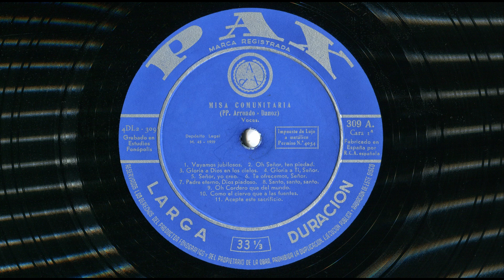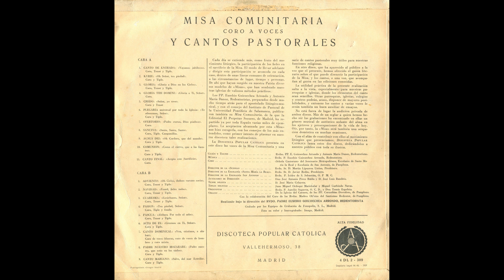Santo, Santo, Santo (Canto nº 8. Sanctus) - Misa Comunitaria (Coro a voces) (1959)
- LETRA (Lyrics):

Todos:
¡Santo, Santo, Santo es el Señor!
¡Hosanna en las alturas,
bendito es el que viene en nombre del Señor!

Solo:
En unión del coro de Tus ángeles en el Cielo
Te alaba el coro de Tu Iglesia en la tierra.

La PARTITURA y la LETRA para pueblo, tiple, coro (alto, tenor, bajo) y órgano del canto ''SANTO (SANCTUS)'' (Canto nº 8) (VIII) se hallan en los libros que indico a continuación y que he podido conseguir. Muy cuidadosamente he escaneado dichas PARTITURA y LETRA y aquí las comparto con todos ustedes:

''ACOMPAÑAMIENTO Y VOCES'' de la MISA COMUNITARIA (1960. 2.ª Edición)
Misa dialogada con cantos.
Bajo los auspicios del Instituto de Pastoral de la Universidad Pontificia de Salamanca, ESPAÑA.
E. Goicoechea Arrondo - A. Danoz, Redentoristas.
Editorial El Perpetuo Socorro, Madrid, ESPAÑA.

‘’MISA COMUNITARIA. Misa dialogada con cantos. Libro de las letras’’
(Música del Padre Eusebio G. Arrondo; texto del Padre A. Danoz, Redentoristas)
Conforme a la Instrucción de la Sagrada Congregación de Ritos de 3 de septiembre de 1958.
Colección San Alfonso. II. Sección Litúrgico-Pastoral. 8.
1960. 5ª Edición.
Editorial El Perpetuo Socorro (Covarrubias, 19, Madrid, ESPAÑA)
Página 20.

- ''Santo, Santo, Santo'' (Canto n.º 8. SANCTUS - BENEDICTUS) (Coro, tiple, campanillas).
- (III. Liturgia del Sacrificio. CANON. 12. Introducción laudatoria y de acción de gracias. Prefacio. 13. Participación de la asamblea en la alabanza. Sanctus - Benedictus. De pie).

- Guión y textos: Reverendos Padres E. GOICOECHEA ARRONDO y Antonio María DANOZ, Redentoristas.
- Coro: ''Schola Cantorum'' del Seminario Metropolitano, Escolanía de Santa María la Real y Escolanía de San Antonio, de Pamplona (Navarra, ESPAÑA)
- Director de la ''Schola'': Reverendo Señor Don Martín Lipuzcoa Urriza, Presbítero.
- Director de la Escolanía ''Santa María la Real'': Reverendo Señor Don Javier Redín, Presbítero.
- Director de la Escolanía San Antonio: Reverendo Padre Isidro de San Sebastián, O.F.M.C.
- Auxiliares de dirección: Don José Antonio Pérez Balda y Don José Luis Bandrés.
- Tenor solista: Don José María Celayeta.
- Tiples solistas: Juan Miguel Ordoqui Marichalar y Miguel Gurbindo Navaz.
- Organistas: Reverendo Padre Aurelio Sagaseta, O.C.D. y Don Tomás Ezpeleta.
- Órgano: De la Iglesia del Carmen, de los Padres Carmelitas Descalzos, de Pamplona (Navarra, ESPAÑA).
- Con la colaboración del Coro de la Reverendas Madres Oblatas del Santísimo Redentor, de Pamplona (Navarra, ESPAÑA).
- Realizado bajo la dirección del Reverendo Padre Eusebio GOICOECHEA ARRONDO, Redentorista.
- Grabado por los Equipos de Grabación de Fonopolis, S. L., Madrid.

- Antiguo disco LP ''Misa Comunitaria (Coro a voces. Padres Goicoechea Arrondo - Danoz, Redentoristas) y Cantos Pastorales (Padre Goicoechea Arrondo, Redentorista)’’ (1959)
- Microsurco
- Velocidad: 33 1/3 R.P.M. (33 1/3 revoluciones por minuto)
- Edita: Discoteca PAX (Discoteca Popular Católica) (Vallehermoso, 38, Madrid, ESPAÑA)
- Fabricado en ESPAÑA por R.C.A. Española
- Referencia: 4 DL 2 - 309
- Alta fidelidad
- Foto en color Huecograbado ‘’Imago’’ Madrid

Reproducción parcial del TEXTO que aparece en la CONTRAPORTADA del disco:

‘’Cada día se extiende más, como fruto del movimiento litúrgico, la participación de los fieles en el sacrificio de la Misa. El modo de llevar adelante y dirigir esta participación se acomoda en cada caso, dentro de unas líneas comunes de orientación, a las circunstancias de lugar, tiempo y personas. De ahí que hayan surgido en nuestra Patria diversos modelos de ‘’Misas’’, que han sembrado nuestras iglesias de valiosos métodos prácticos.
Los Padres Eusebio GOICOECHEA ARRONDO y Antonio María DANOZ, Redentoristas, preparados desde mucho tiempo atrás para el apostolado litúrgico-musical, y con el consejo del Instituto de Pastoral de la Universidad Pontificia de Salamanca (ESPAÑA), publicaron también su ‘’Misa Comunitaria’’, de la que la Editorial El Perpetuo Socorro, de Madrid (ESPAÑA), ha repartido ya por toda España varios miles de ejemplares. La aceptación alcanzada por esta ‘’Misa’’ nos hizo escogerla, con los consejos de los más entendidos, como primer intento de plasmar en nuestra discoteca tales realizaciones.